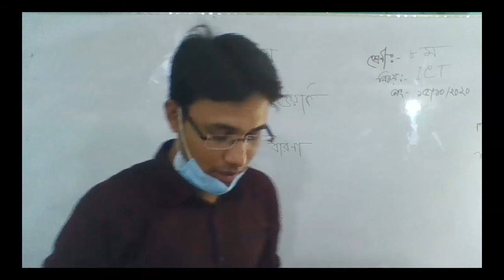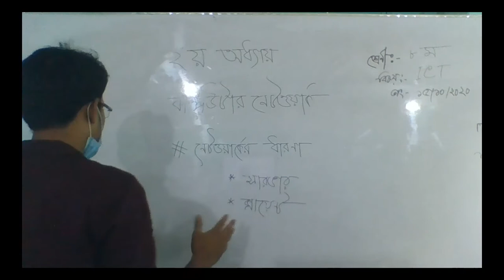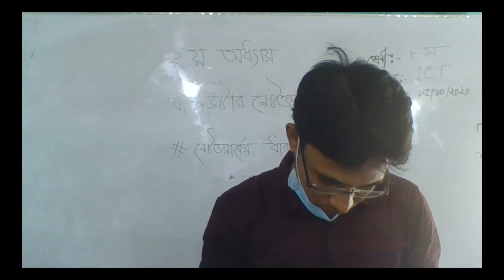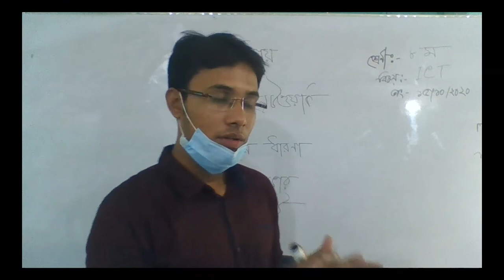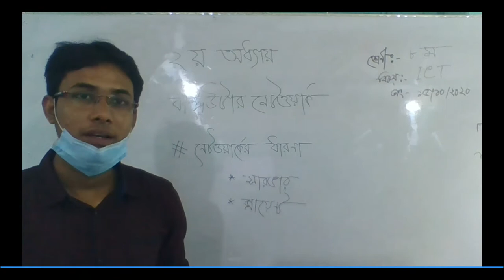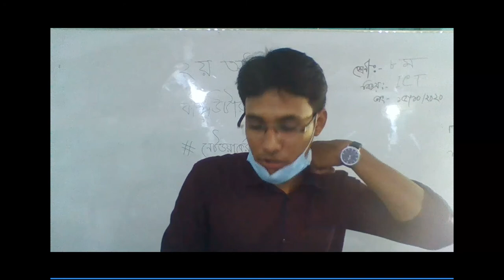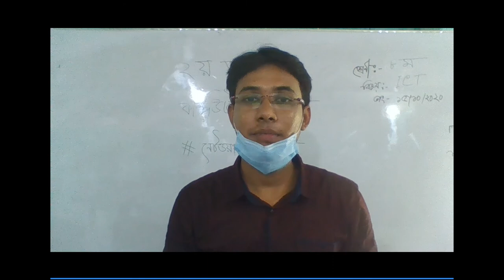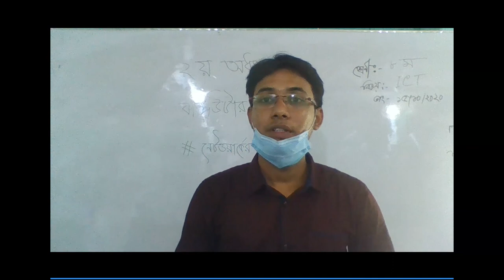ICT Class 8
Bhangura, Pabna.